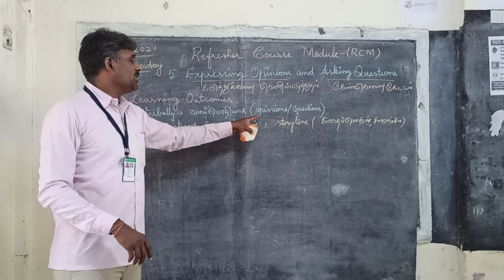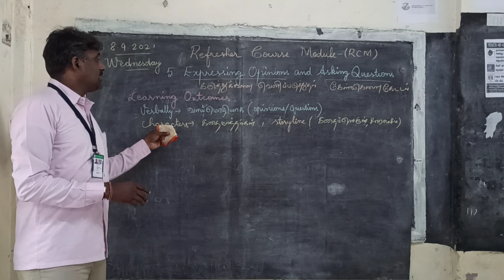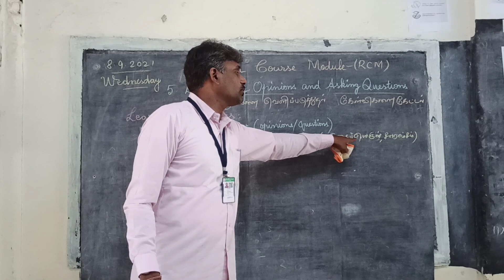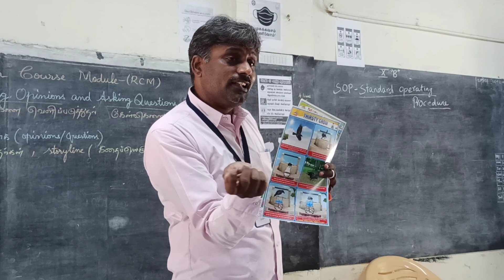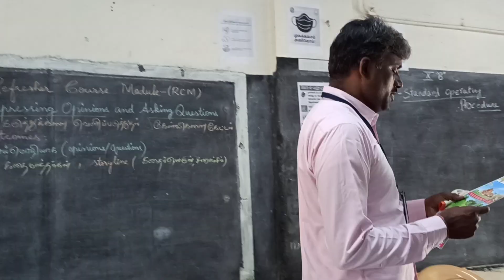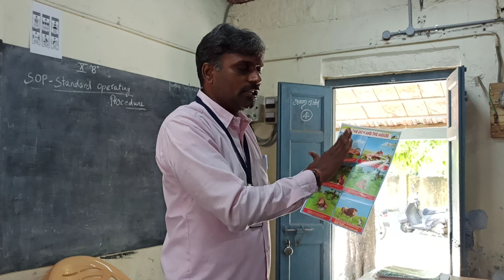REFRESHER COURSE MODULE. 5 EXPRESSING OPINIONS AND ASKING QUESTIONS. ENGLISH 9 AND 10.